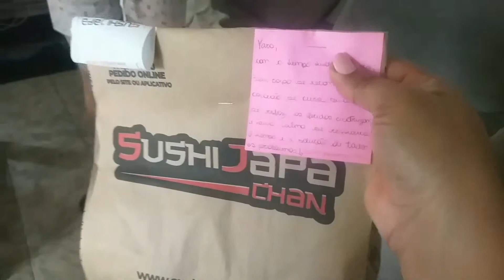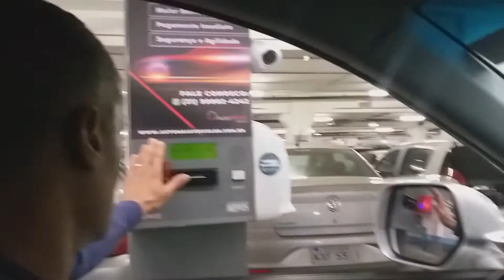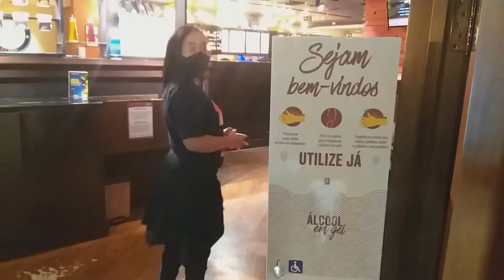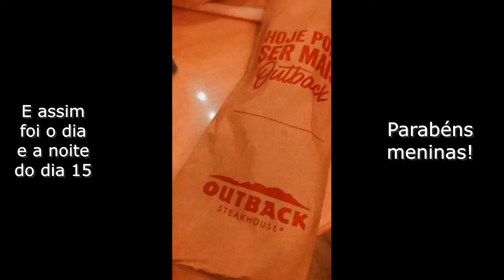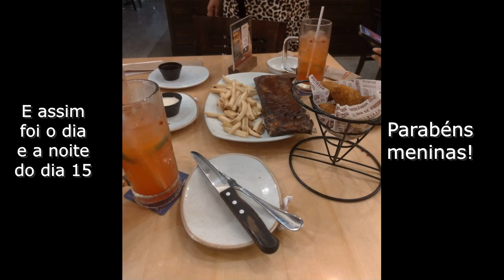VLOG MINHA PRIMEIRA VEZ NO OUTBACK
@luluvaz27 instagram
GENTE GOSTARIA DE COMPARTILHAR COM VCS ALGUNS MOMENTOS EM FAMILIA ♥️ espero q curtem este vidéo👍 deixo aqui o link de lindos🎤🎤🎤🎵🎵🎵 louvores e que Deus os abençoe